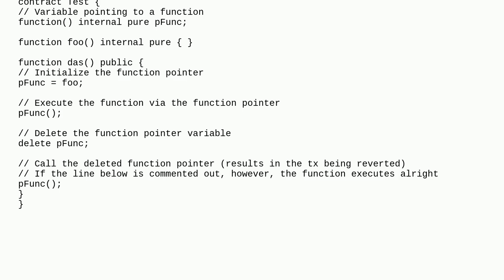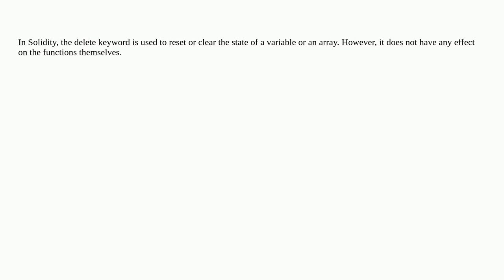How do you use `delete` on a function?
A special thanks goes out to the community

  function solidity